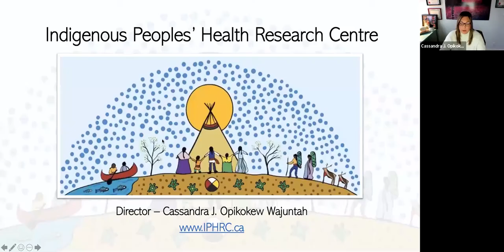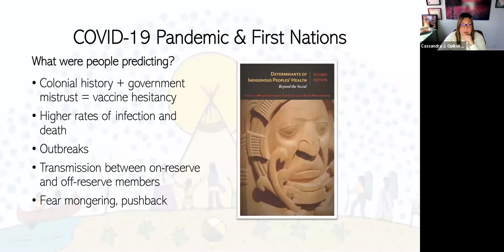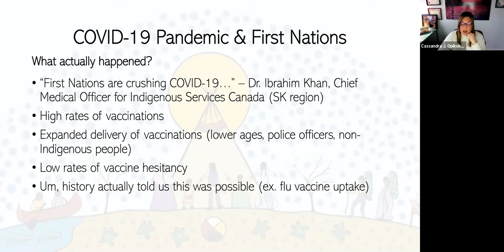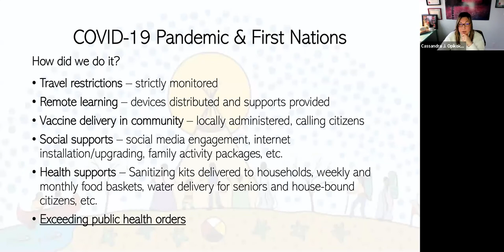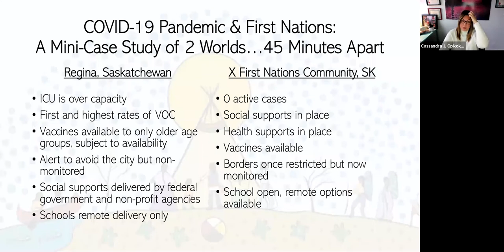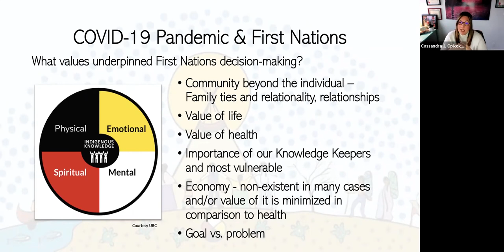Ethical considerations in alternative COVID-19 vaccination strategies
Ethical considerations in alternative COVID-19 vaccination strategies: delayed second doses, mixing vaccines, and partial doses

Faced with scarce and uncertain COVID-19 vaccine supplies, many countries are considering adopting vaccination schedules that differ from the recommendations of vaccine manufacturers. Some have extended the interval between doses for two-dose vaccines to provide at least some protection for a larger number of people sooner. Others are looking at maximizing the number of people receiving some degree of protection by administering partial doses or foregoing the second dose of two-dose vaccines altogether. A third approach under consideration is whether two different COVID-19 vaccines could be given at the same time, to complete a two-dose vaccination regimen in one visit. Deviations from manufacturer's recommendations could be seen as experimental, and have the capacity to threaten public confidence, but they might also avert substantial morbidity and mortality in populations. This seminar will explore the ethical considerations that ought to guide decision-making regarding adopting alternative vaccination strategies or implementing vaccine manufacturer recommendations.

Chair: Professor Ross Upshur, University of Toronto, Canada

Speakers:
Dr Raji Tajudeen, Head of Division of Public Health Institutes and Research, Africa CDC, Addis Ababa, Ethiopia
Prof Jonathan Wolff, Alfred Landecker Professor of Values and Public Policy Blavatnik School of Government, University of Oxford, UK
Cassandra J. Opikokew Wajuntah, Director, Indigenous Peoples’ Health Research Centre; Assistant Professor, First Nations University of Canada, Saskatchewan, Canada.

You are invited to post any questions to panellists in the 'Questions & Comments' box below, or during the session.

To find out more about this webinar and the Epidemic Ethics series or view the briefing paper for this discussion go